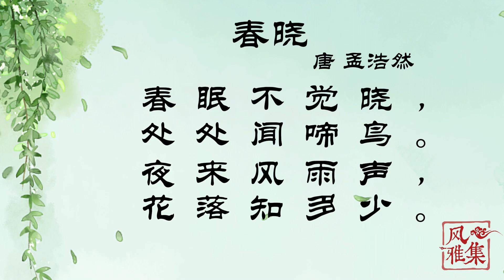【风雅集】孟浩然《春晓》春趣盎然的诗情画意